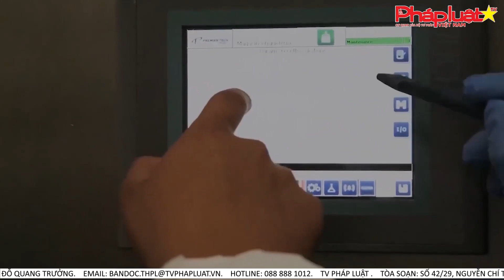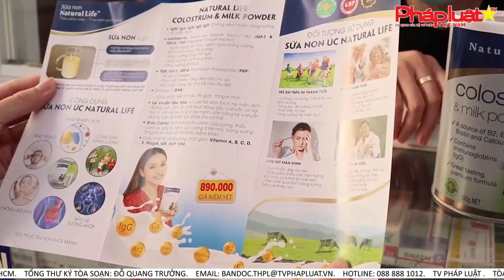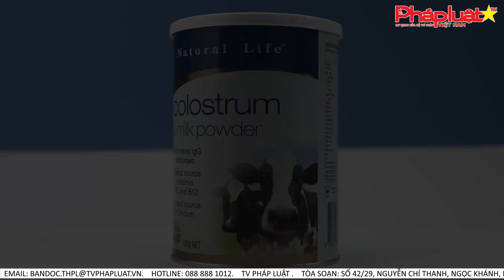Tin tức: sữa bột natural life colostrum